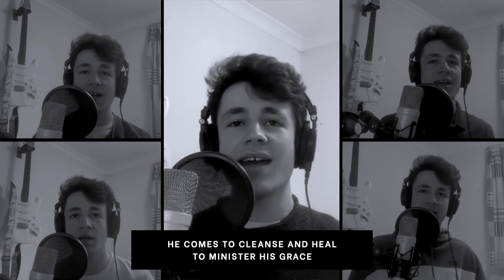Be Still | Online Worship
Online Worship. Performed by Josh Loose.